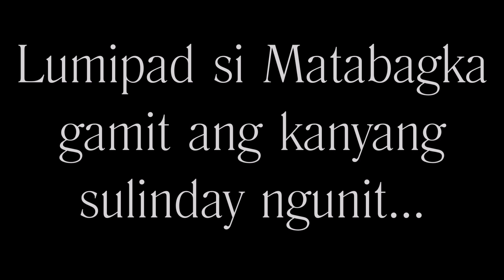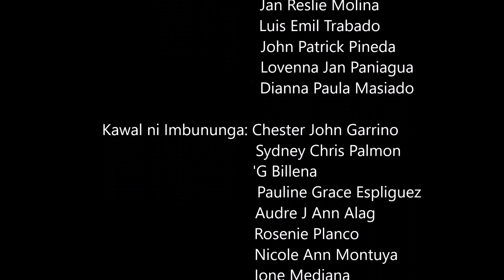Ang Paghahanap ni Matabagka sa Diyos ng Hangin- 8 Descartes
Patimpalak ng mga mahuhusay na mag-aaral ng Cabatuan National Comprehensive High School bilang bahagi ng Buwan ng Wika 2016.